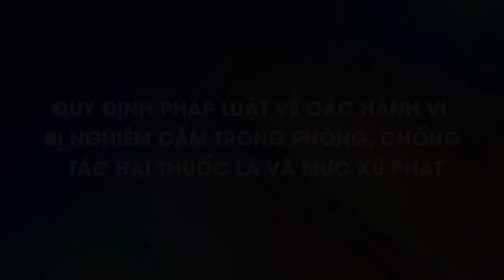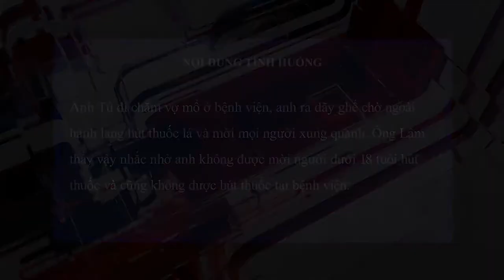Quy định pháp luật về các hành vi bị nghiêm cấm trong phòng, chống tác hại thuốc lá và mức xử phạt